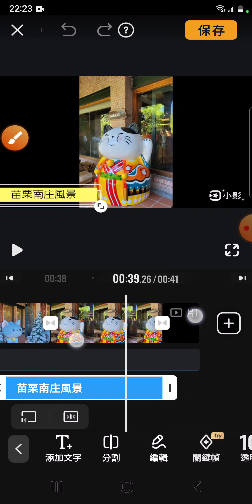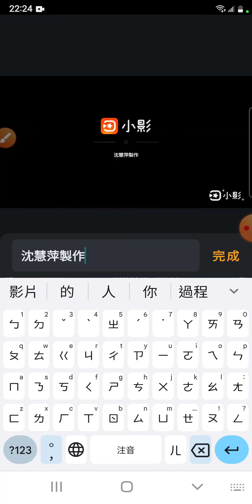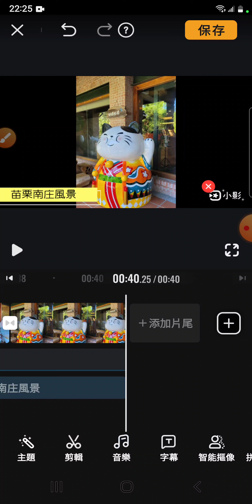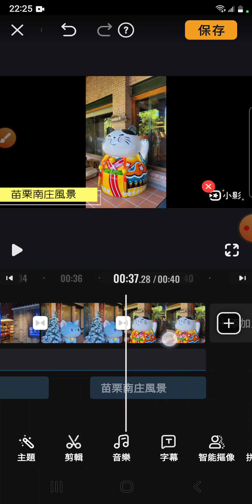小影教學-20.小影-預設的片尾說明：編輯及刪除(03:07)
小影教學-20.小影-預設的片尾說明：點選最後片尾區，說明[編輯]及[刪除](0307)